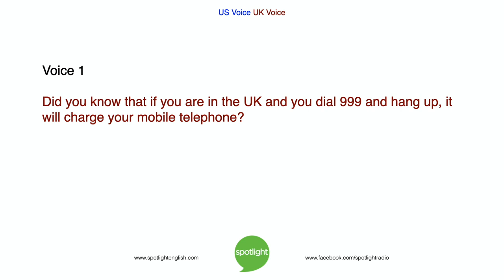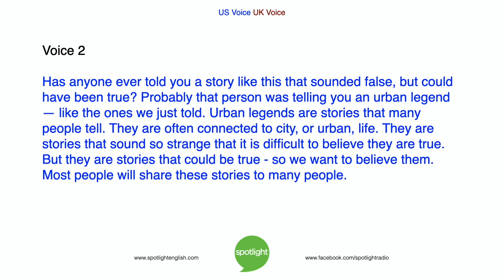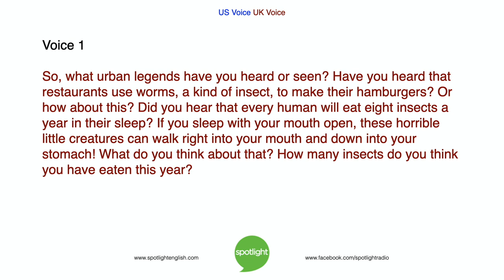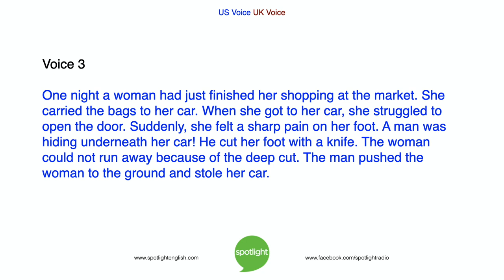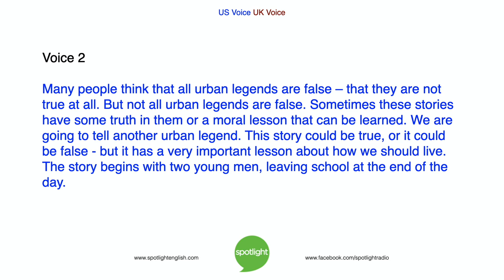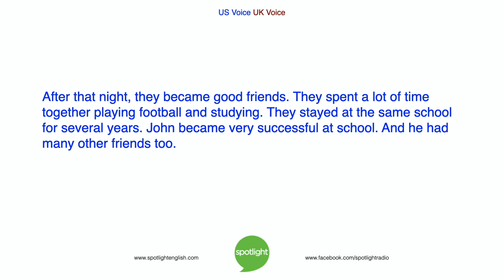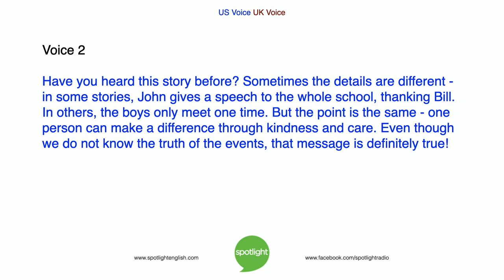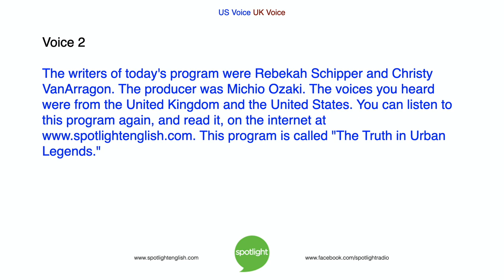The Truth in Urban Legends | NO MUSIC | practice English with Spotlight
Bruce Gulland and Liz Waid look at urban legends - stories told to give a message. Can these stories ever be true?